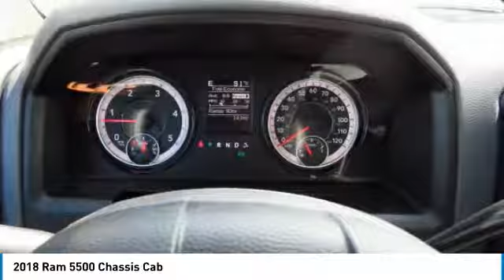2018 Ram 5500 Chassis Cab Torrance CA 3181752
2018 Ram 5500 Chassis Cab

20900 Hawthorne Blvd.

You'll love this 2018 Ram 5500 Chassis Cab. This is a truck you'll want to take home. Call and get in touch with Scott Robinson Chrysler Dodge Jeep Ram directly, and be the first to open the truck door today!